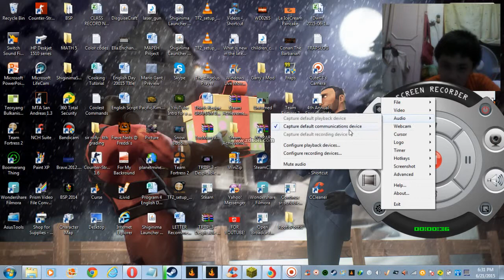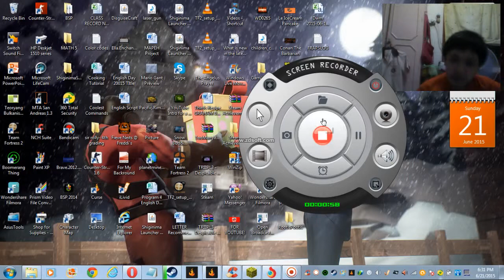How to put Facecam on ZD Soft Screen Recorder